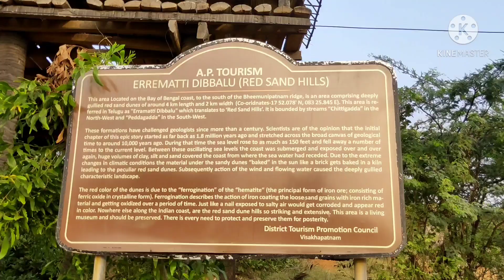ఎర్రమట్టి దిబ్బలు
ఎర్రమట్టి దిబ్బలు, Red sand hills.